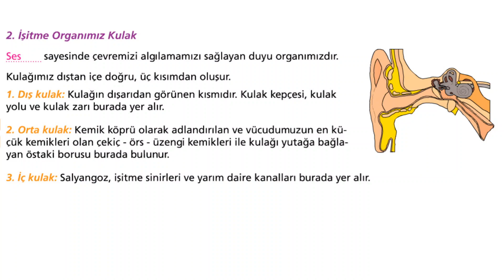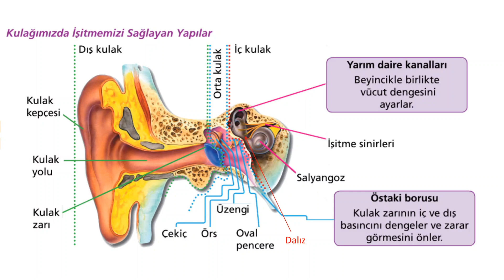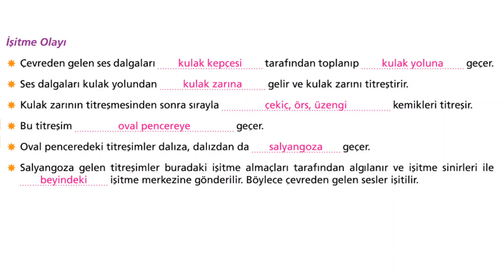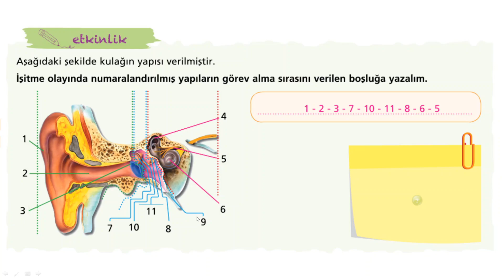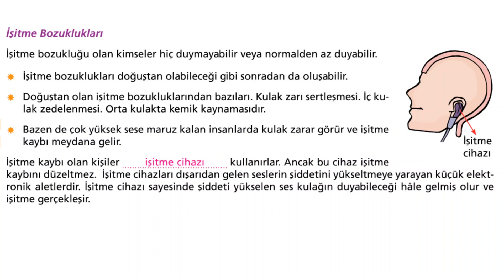6. Sınıf Fen Bilimleri Dersi - Duyu Organları (Kulak)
Öğretmenimiz  Ümit ER'in anlatımıyla 6. Sınıf Fen Bilimleri Dersi - Duyu Organları (Kulak)